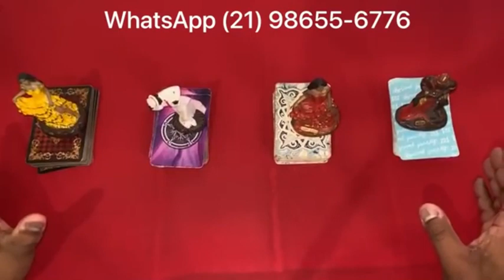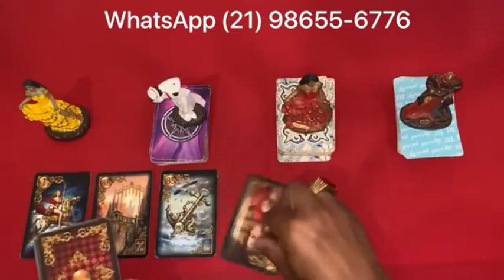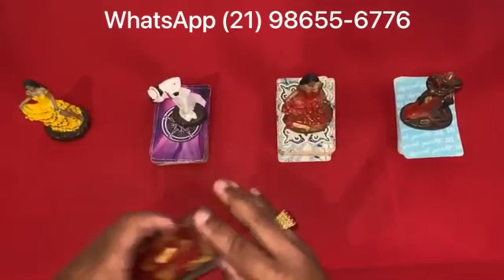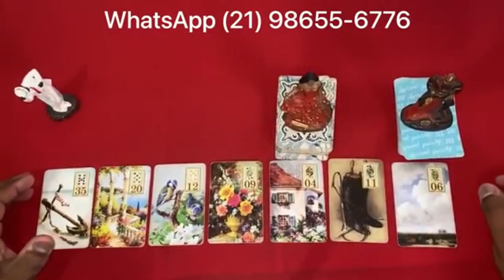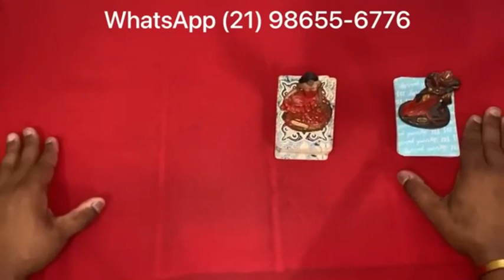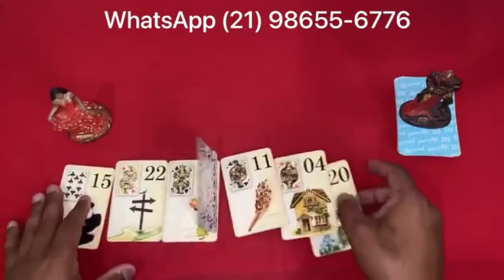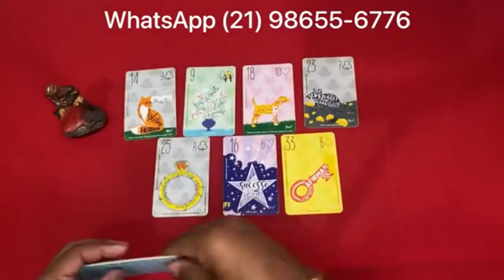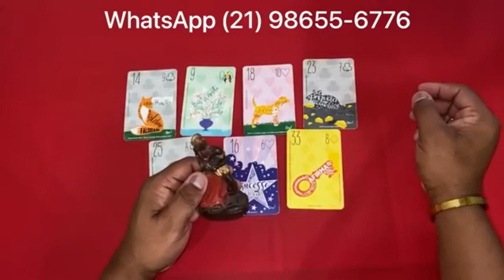ELE HOJE EM RELAÇÃO A VOCÊ! !!💘 [ Tarot Responde ] Tarô [Tarô ] Tarot